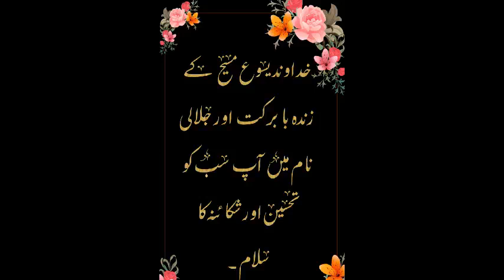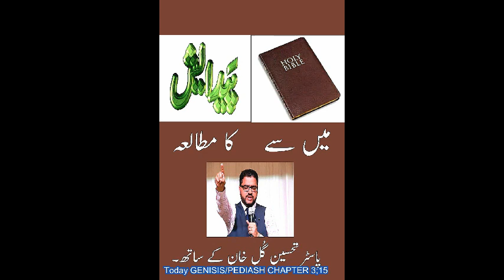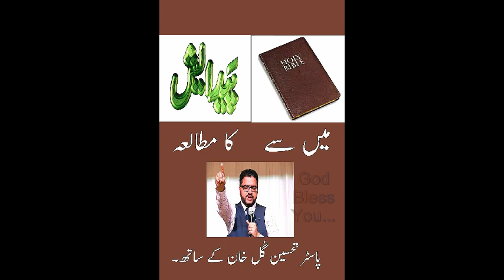پیدائش/Genisis 3:15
By Pastor Tehseen Gul Khan
YESHUMASIH ministry.